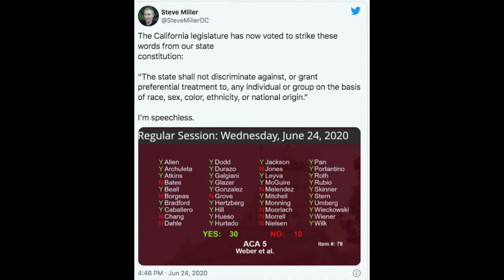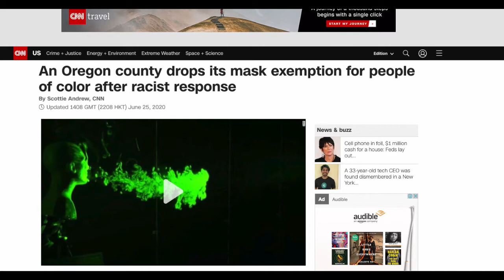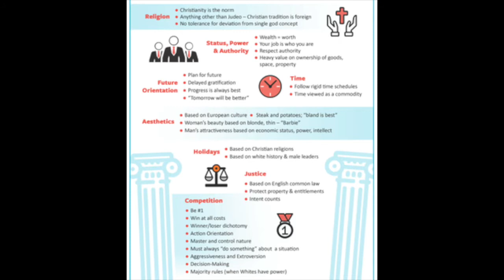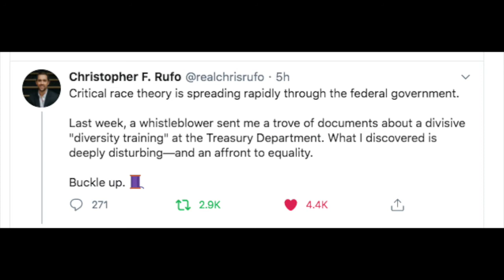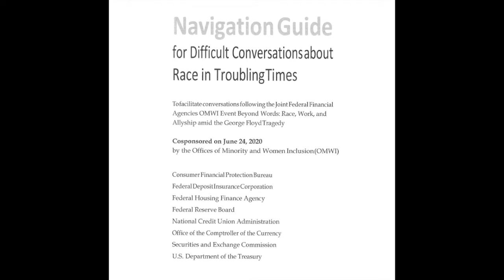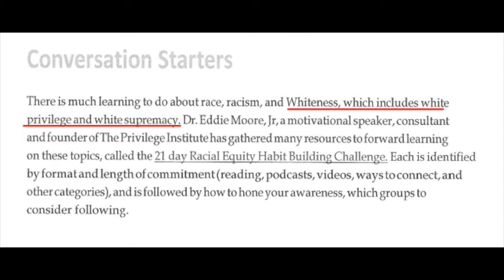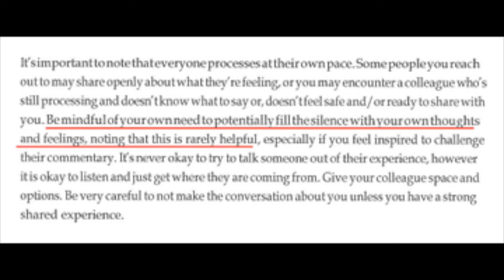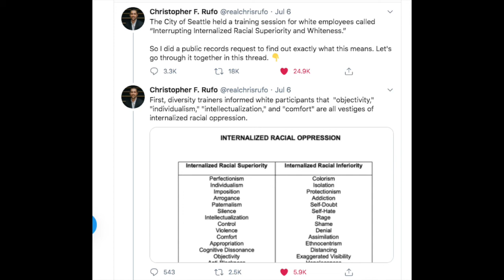White Employers Are Required To Take Implicit Bias Training